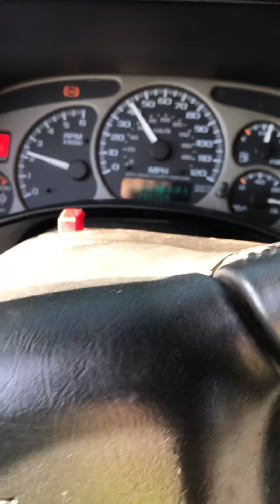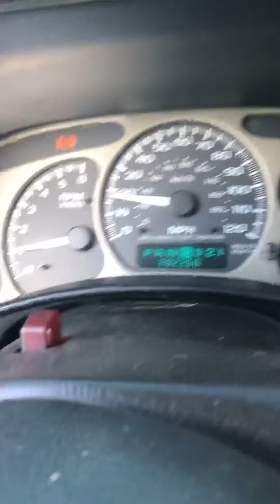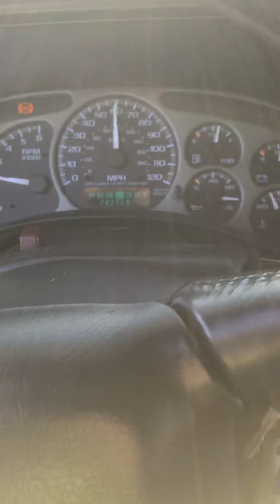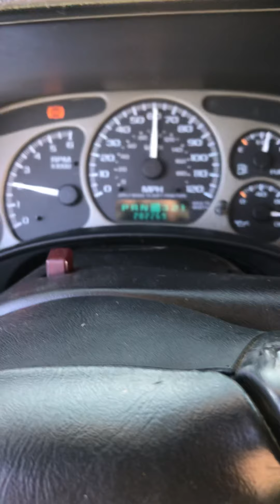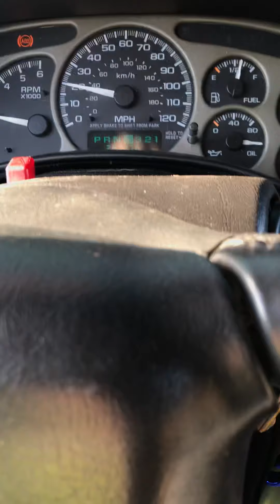Daily Driving a cammed 5.3 on a 3600 Circle D Converter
Hey guys, In this video I show what its like for me to drive my Daily Driven cammed Silverado with a triple disc converter from circle D, it stalls at 3600 and locks up at 50 mph and cruises like normal under 40% throttle anything above that it just wants to go, my truck is a 2000 Chevrolet Silverado 1500 and yes its a gmc cluster, I swapped it cus it works well for the trans temp. Let me know what you guys think, im also open to ideas and topic discussions. Enjoy!!!